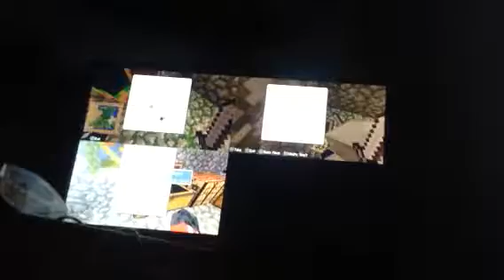Minecrafters part 71